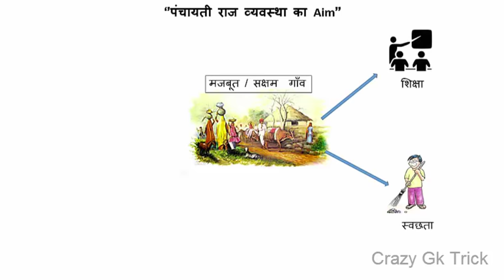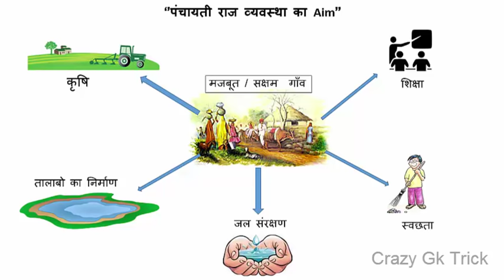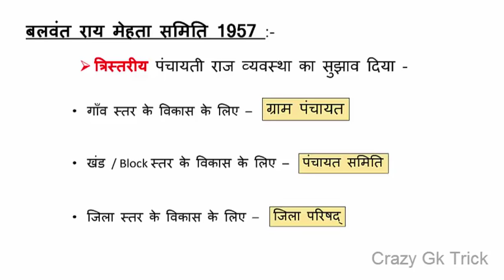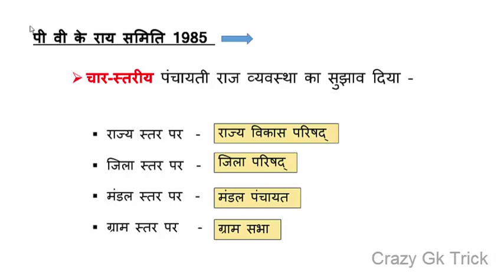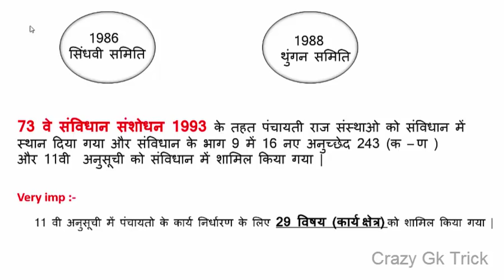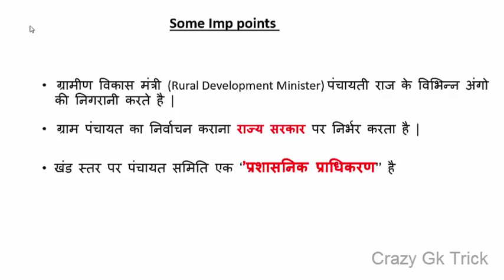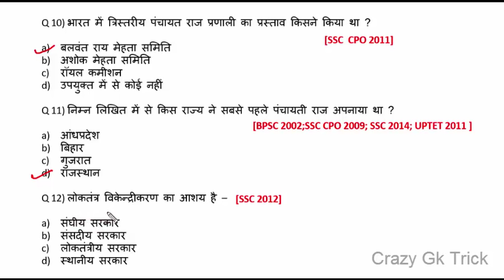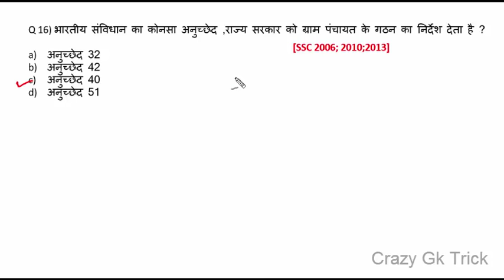Polity Science : पंचायती राज व्यवस्था | Indian Constitution Quiz | SSC , UPSC , MPPSC , IAS, RPSC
Introduction to the constitution of India | Constituent Assembly | Polity GK One Liner Questions, polity gk,

Topics Covered: दोस्तों इस video में आप भारत के पंचायती राज प्रणाली के बारे में अध्यन करेंगे सभी महत्वपूर्ण Points इस लेक्चर में शामिल किये गए है  और video के last में एक important Test भी लगायेंगे |
Very Important Quiz
-पंचायती राज व्यवस्था का Aim ?
-बलवंत राय मेहता समिति 1957 ?
-अशोक मेहता समिति 1977 ?
-पी वी के राय समिति 1985  ?
-73 वा  संविधान संशोधन 1993  ?
- Some Imp points